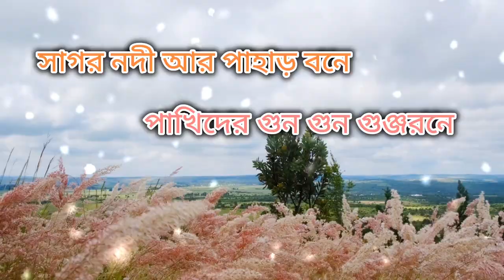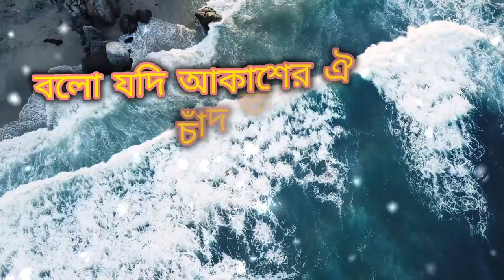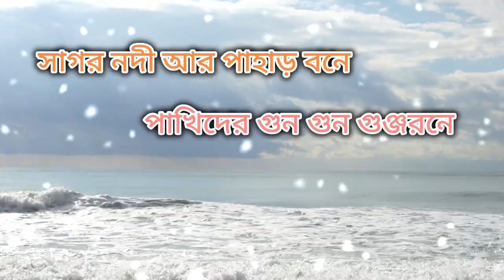Best Naat,পাখিদের গুন গুন গুঞ্জরনে,সাগর নদী আর পাহাড় বনে,নতুন ইসলামি সংগীত,sagor nodi ar pahar bone,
AssalamuAlaikum Everyone...

√ইসলামি গজল:
সাগর নদী আর পাহাড় বনে,পাখিদের গুন গুন গুঞ্জরনে
sagor nodi ar pahar bone,pakhider gun gun gunjorone

all.Jazakallah khairan.